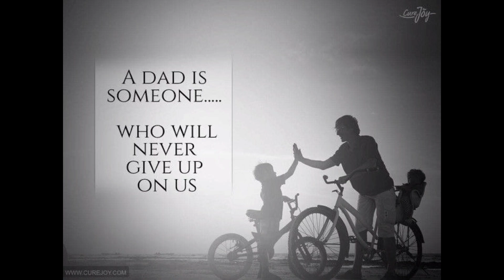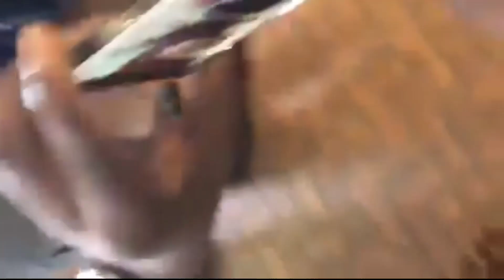HAPPY FUN FATHER'S DAY, THE AFRICAN WAY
Happy fun father's day to all the amazing fathers out there, in African style